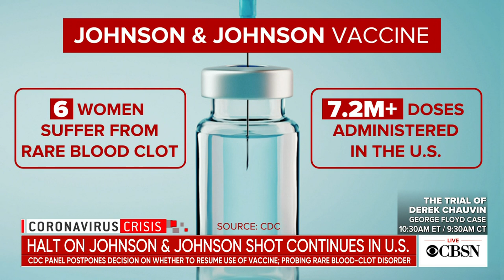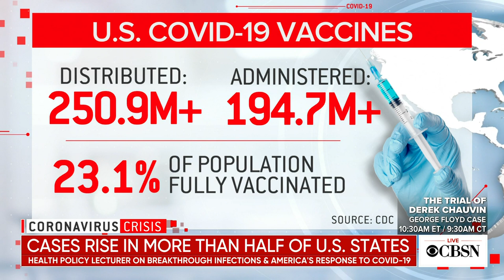Nurse practitioner discusses the latest on the J&J vaccine and COVID-19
An emergency meeting at the CDC to discuss the single-dose shot ended without a decision on when the vaccine can be given again. Urgent care nurse practitioner Justin Gill joins CBSN with more on the Johnson and Johnson vaccine, and COVID-19.